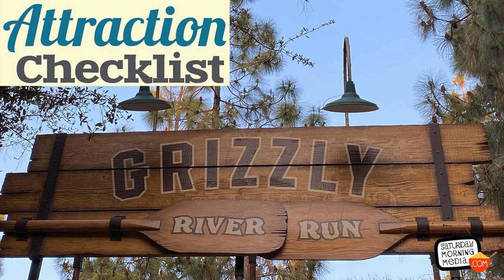118 - Grizzly River Run - Disney California Adventure - Attraction Checklist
- I hope you brought your rain slicker because we’re heading to Disney California Adventure to ride Grizzly River Run on this episode of Attraction Checklist. Recorded on May 18, 2021.

 TRANSCRIPT:

 This episode we ride Grizzly River Run at Disney California Adventure.  The Disneyland website describes this attraction by saying: Embark on a thrilling whitewater raft adventure that splashes you down a roaring California river deep in the mountains.  Guests must be 42” or taller in order to ride and the Thrill Level describes the attraction as being a Thrill and Water ride that features small drops and spinning.

 Before we hit the rapids, here are five fast facts about Grizzly River Run.

 1. Grizzly River Run is a Disney California Adventure opening Day attraction.  It opened with the park on February 8, 2000.

 2. There are a total of 32 rafts on this attraction and each raft can hold up to 8 people.

 3. Grizzly River Run’s rafts are designed to spin as they hit the drops on the attraction especially the ride’s big drop which is 21’ tall.

 4. The legend of Grizzly Peak, which the attraction is built around, is that a giant Bear named Oo-soo’-ma-te was turned to stone by A-ha-le the Coyote to watch and protect the mountain.  It is Oo-soo’-ma-te’s growl you hear as you ride the ride.

 5. In 2019, the safety spiel was updated and voiced by the Disney animated character J. Audubon Woodlore, with Jeff Bennet providing his voice.

 Well, I’ve put the recorder in a plastic bag and I’m ready to ride Grizzly River Run.  After the ride, I’ll give you my thoughts on this attraction and this is a binaural recording so if you have headphones put them on now.  This is Grizzly River Run at Disney California Adventure.

The attraction audio recorded for this episode is available exclusively to the Saturday Morning Media Patron Patron.

 Episode edited by Stephen Staver